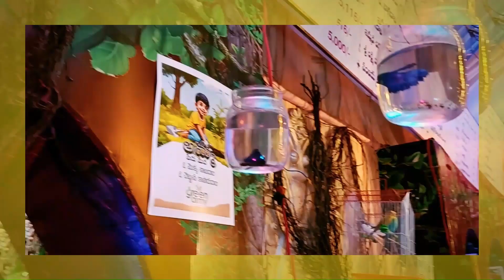🎆🎆Anantapur Ganesh ji 🙏pleasesubscribe